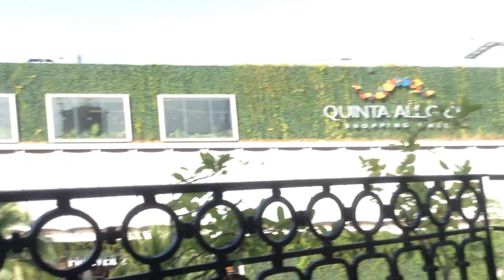Explicación-Especial 200 subs